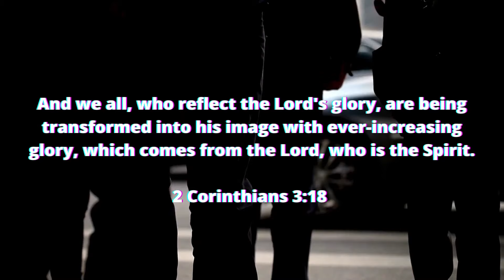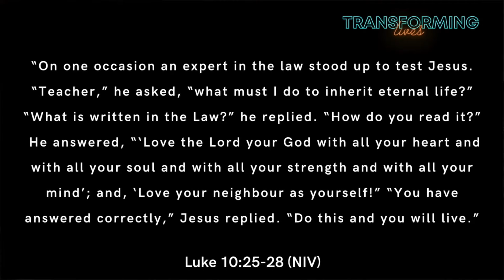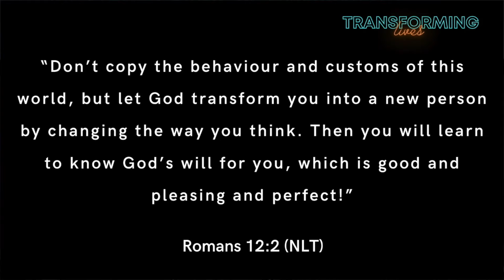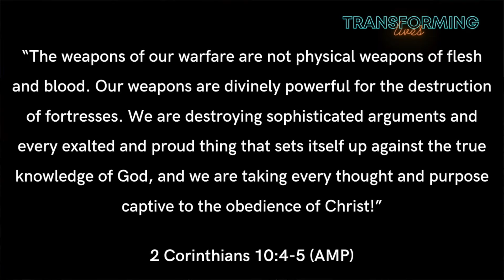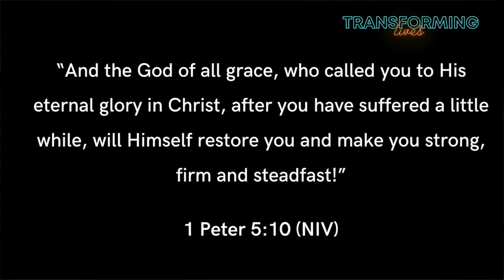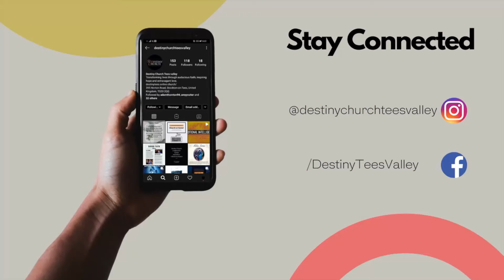Transforming Lives 2 || Thinking For A Change ||Tracy Reddy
Join Destiny Church Teesside's Sunday Morning Service with Tracy Reddy continuing the series on Transforming Lives.